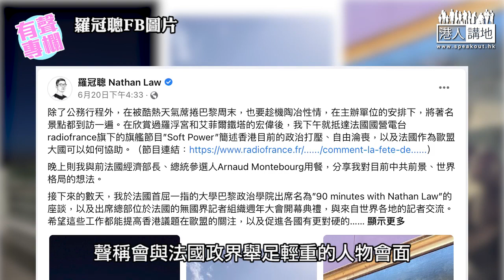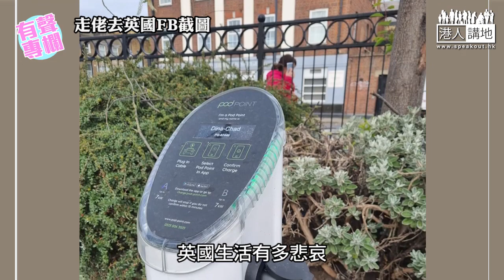【短片】【有聲專欄】梁文新：不受英倫經濟差影響 羅冠聰遊埠好輕鬆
//賣國者一、兩個就夠，其他移英港人想有羅冠聰博士同樣待遇？咪傻啦，「手足」們都係自求多福～//